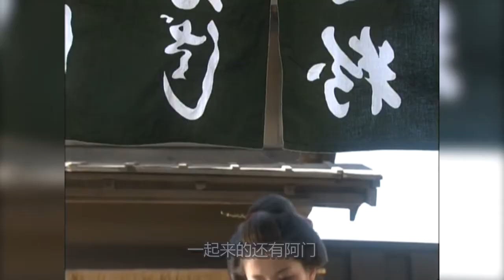妻子去世后，男子一直没再娶，只因妻子的灵魂一直围绕在他身边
电影、影视、奇幻、恐怖、剧情